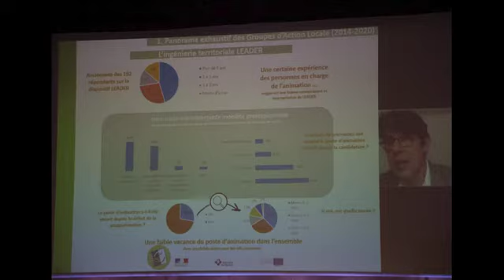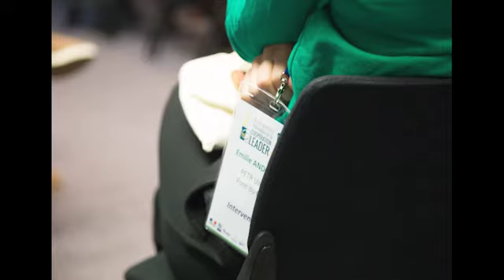Les 2èmes RENCONTRES NATIONALES DE LA COOPERATION LEADER en IMAGES - jour 3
RETOUR en images SUR LES 2èmes RENCONTRES NATIONALES DE LA COOPERATION LEADER - jour 3

Du 10 au 12 février 2020, la Région Centre- Val de Loire  accueillait avec l’appui des Groupes d’Action Locale (GAL) Pays Loire Nature et Pays Loire Touraine, les 2èmes Rencontres nationales de la Coopération LEADER au Palais des Congrès de Tours.
Cette manifestation,  à dimension européenne avec la présence de certains est ce que l’on peut préciser combien de pays étaient présents ? pays des états membres et pays tiers, a été  l’occasion pour l’ensemble des acteurs du territoire de faire un 1er bilan du dispositif LEADER 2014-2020. Il était en effet intéressant, à ce moment de la programmation, de réaliser un point d’étape, notamment au regard  du nouveau rôle des régions en tant qu’autorité de gestion du FEADER.  Dans ce cadre, la sous-mesure du dispositif LEADER  liée à la coopération a été mise en avant :  innovation,  dynamisme, capitalisation « entre les différents acteurs de différents secteurs, de différentes régions, entre différents territoires » étaient les maîtres mots au-delà des frontières nationales voire européennes.